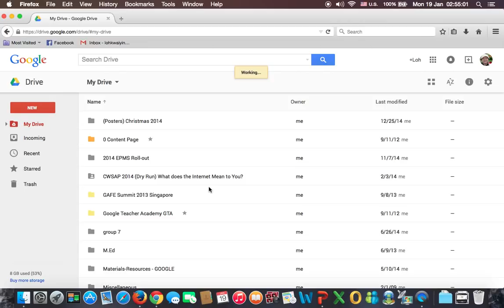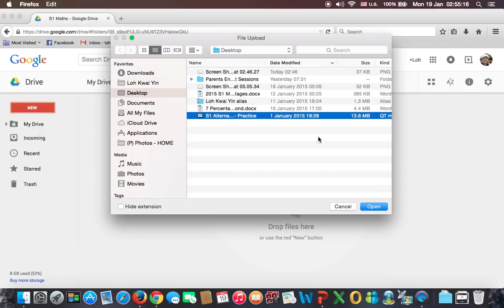How to GoogleDrive Create folder, Upload and Share file (silent clip)